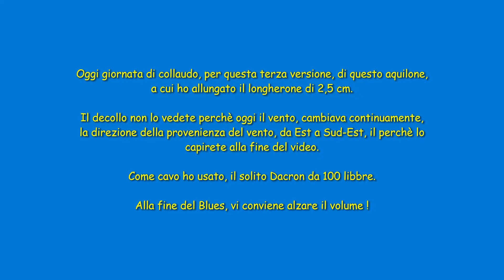ROLOPLAN MEZGER ORIGINALE: ANCORA UNA MODIFICA !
Ho allungato il longherone di 2,5 cm  per portare la spaziatura tra le vele, a 27 cm come da disegno originale.